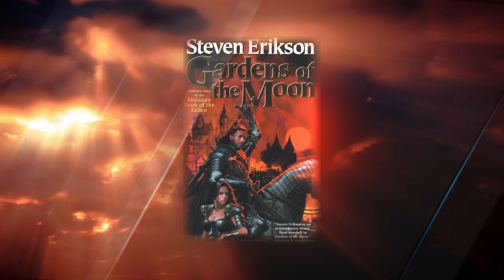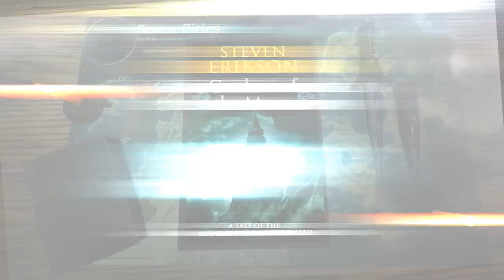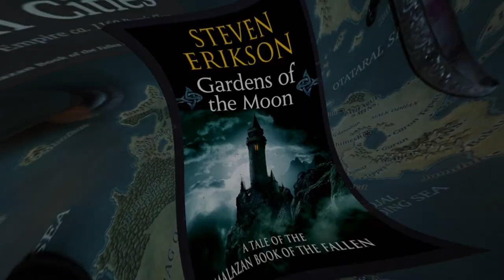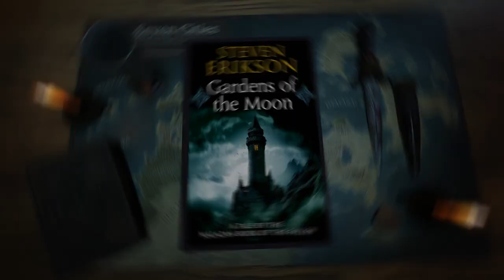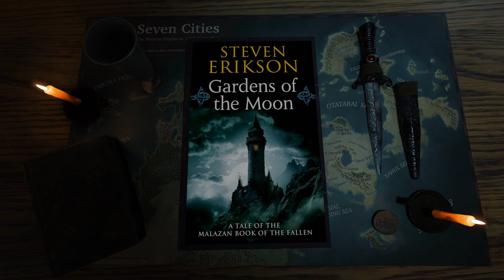Malazan Book of the Fallen: Gardens of The Moon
Gardens of the Moon is the first novel in the Malazan Book of the Fallen epic fantasy series. It was written by Steven Erikson
Like all of Erikson's Malazan books, Gardens of the Moon big hits, broad, its complicated and I loved every minute of it.